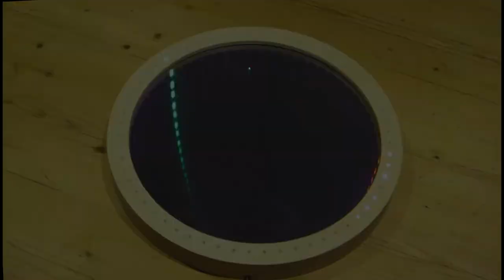How to make an Infinity Mirror Clock | Making An Awesome Infinity Mirror Clock | DIY clock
How to make an Infinity Mirror Clock   | Making An Awesome Infinity Mirror Clock | DIY clock | Arduino clock

infinity mirror,
infinity mirror room,
infinity mirror table,
infinity mirror price
infinity mirror ceiling
infinity mirror with image
infinity mirror diy
infinity mirror cube
infinity mirror clock arduino
infinity mirror clock buy
infinity mirror clock amazon
infinity mirror clock with backlight
infinity mirror clock plans
infinity mirror led clock
arduino infinity mirror led clock
arduino
arduino clock
arduino uno project
arduino uno
arduino smart mirror
arduino projects
arduino mirror
arduino nano
arduino analog clock
arduino mega
science project
science project ideas
science project on sikkim
science project kit

arduino projects home automation